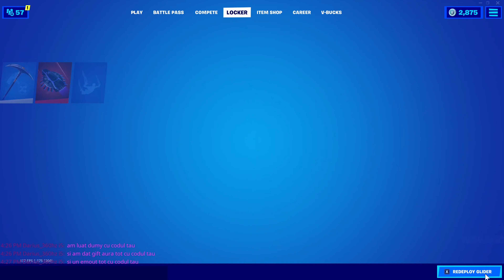PREZENTAREA LOCKER-ULUI (LOCKER SHOWCASE) 2 !!! | + $1000 | FORTNITE BATTLE ROYALE !!! [#82]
♤ ENEBA ♤
Utilizati CODUL Anonimul pentru a beneficia de o REDUCERE de 3% la toate itemele si DLC-urile promotionale Fortnite!
ENEBA.com - locul perfect din care va puteti achizitiona jocuri pentru oricare platforma la alegere (PS4, Xbox, PC)! Utilizati CODUL Anonimul pentru a beneficia de o REDUCERE de 3%!

♤ Vendetta - Clan CS:GO / Fortnite / LOL / altele♤